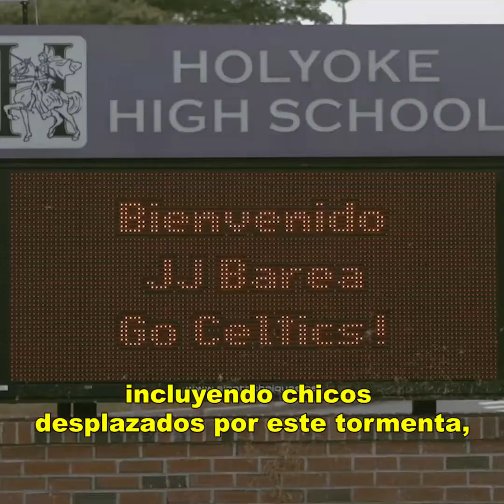AnálisisNBA Ep 5 | Entrevista a JJ Barea, la figura de Puerto Rico que brilla en la NBA 🏀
Álvaro Martín entrevista a JJ Barea sobre su ayuda a Puerto Rico luego del Huracán María 🏀